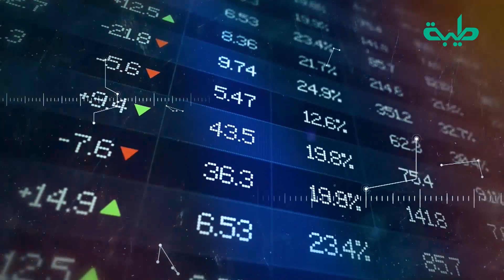قضايا معاصرة | مع فضيلة الشيخ العلامة محمد الحسن الددو | فقه النوازل